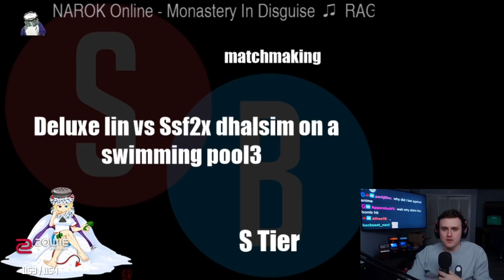I Was Wrong About Kirby.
In Coney's last video, Coney gave a harsh argument on why Kirby wasn't that great canonically when he compared the entire Super Smash Bros. Ultimate cast. However, his view on Kirby being a short, weak puff ball changes in this edition of Salty Bet, where Coney sees the puffball demolish his enemies. Was Coney in the wrong? Nah, he was just baiting all of you and is indifferent to most of the tier list he makes.